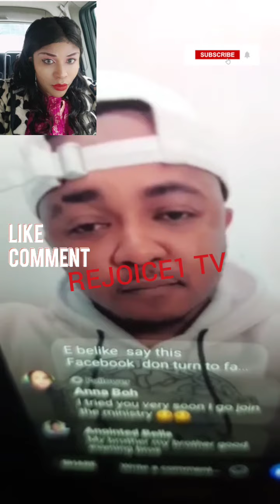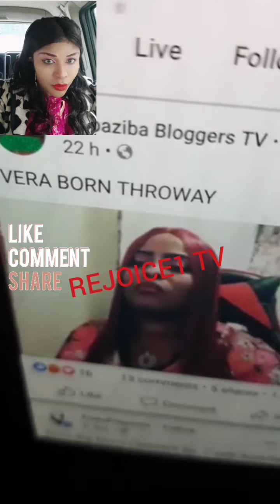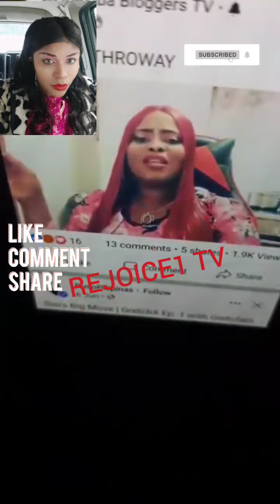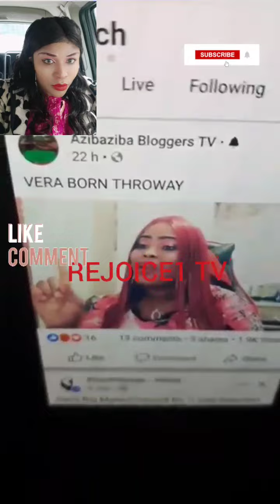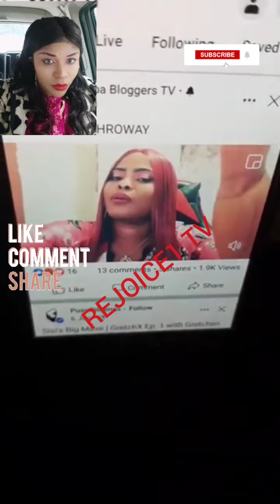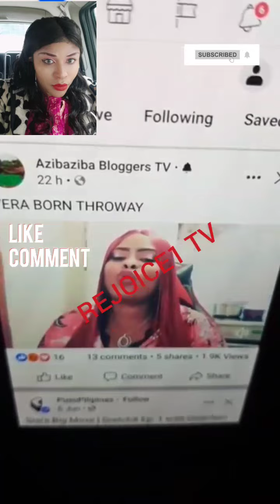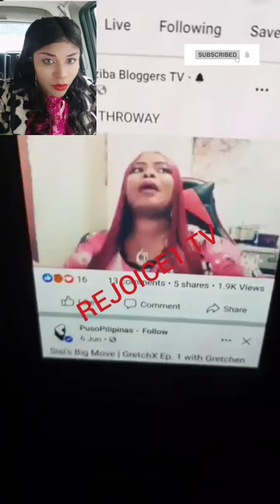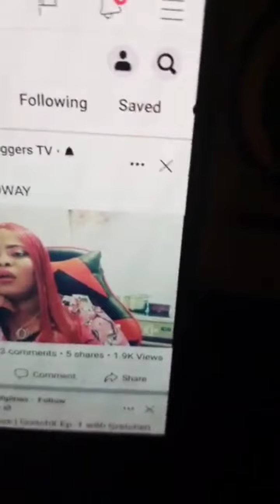MY PIPO ANOTHER ONE DON HAPPEN AGAIN OOH BENJAMIN VERA BABY FATHER DON DISGUAGUA ENOGIE AND MONICA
monica # monica before you walk out my life,# monica commitment, monica songs,# monica lyrics, monica live, monicavevo,# monica for you i will,# turma da monica,# official monica, monicas gang, so gone#, the boy is mine, monica vevo, monica angel of mine,# monica so gone,# monica love all over me lyrics, until it's gone,# u should've known better, tlc,# u should've known better monica keyshia cole, you should have# known better monica, monica you should've known better, #